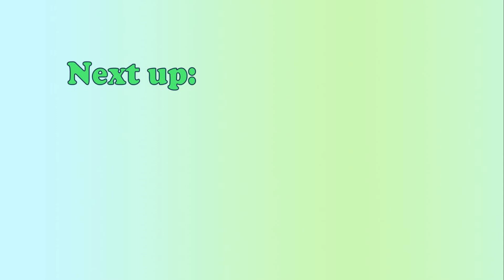Colorful, amusing and relaxing videos for our bundles of joy: Toddlers’ Area - Episode 2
Welcome to The Magic Green Bowl show!

A colorful experience with amusing, educational and logical episodes for the younger ones to enjoy. Learn about crafts and creativity, colors and picture-word association. The Magic Green Bowl will also help young children to learn about the alphabet and simple word-formation through the special ‘Hatch-a-Word’ episodes.